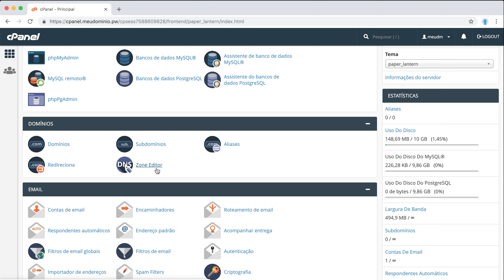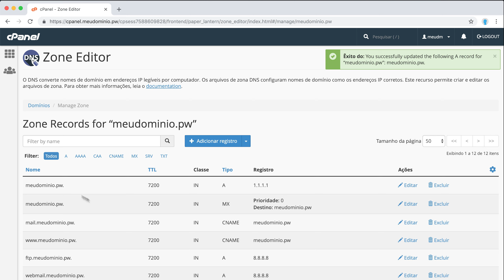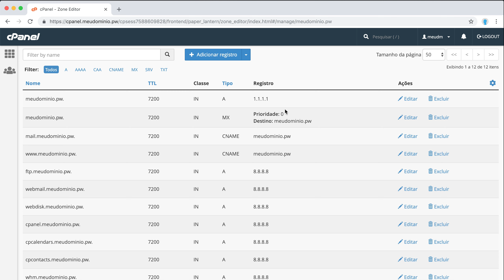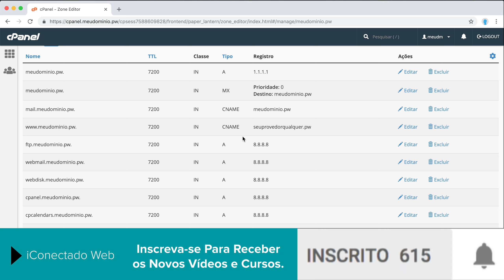EDITOR DE ZONA DE DNS do cPanel (Curso de cPanel - Aula 39)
Neste vídeo você aprende a usar o gerenciador e editor de zonas de DNS do cPanel.